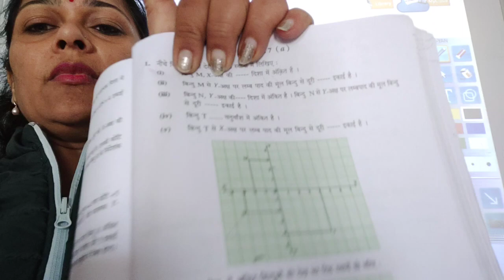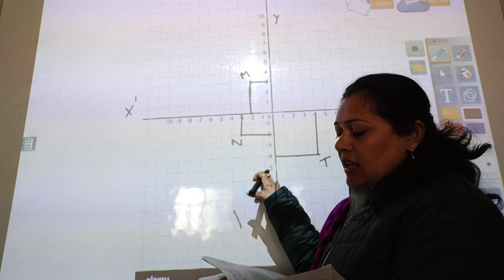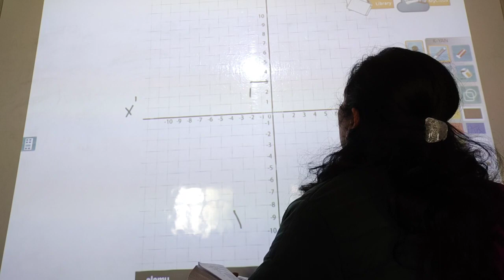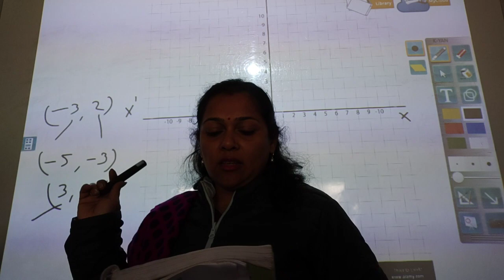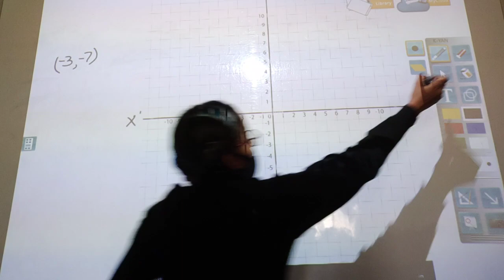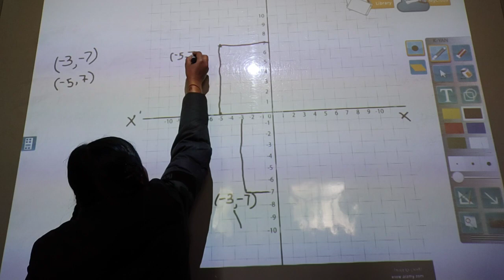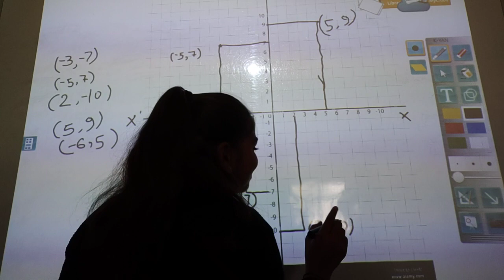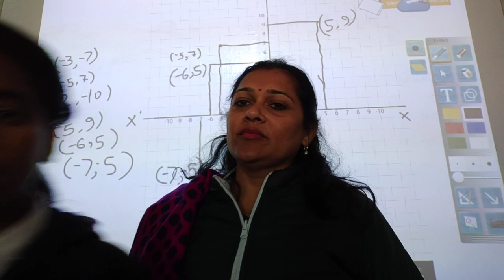यूपी बोर्ड क्लास 8 मैथ चैप्टर 17(a)// class 8th Maths UP Board//up board class 8th maths chapter17a